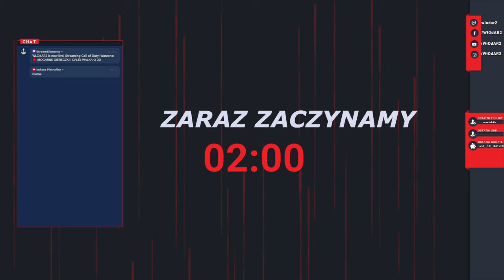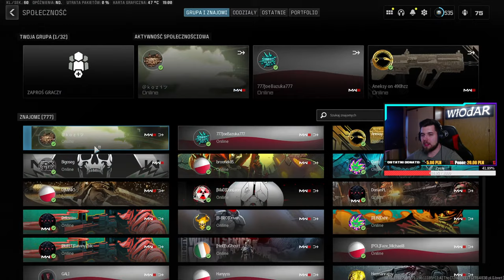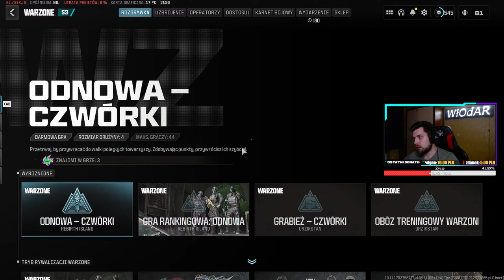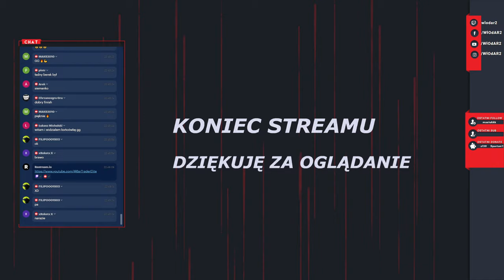🔴 MOCARNE GIERECZKI I DALEJ WALKA O 30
Witam! Na tym streamie gramy głównie w Call Of Duty Warzone ale i różne strzelanki :)

Jeśli podoba ci się stream fajnie jakbyś dał like i suba :D

na wode i chlyb XD

TOP 10 DONEJTORZY
1. Iceczar: 5040,00zł
2. Sławek Górski: 2896,40zł
3. Grochu: 2777,77zł
4. Hubert: 1970,00zł
5. Pajak15: 1770,00zł
6. Mateusz K: 1734,00zł
7. Rafał: 1425,00zł
8. One Shoot: 1125,00zł
9. HAWK: 989,00zł
10. Sajrox: 965,00zł

REGULAMIN
Wszystkie tematy dozwolone, szanujmy się nawzajem i będzie git
1. Podszywanie się pod inne osoby
2. Reklama
3. Spam
4. Wyzywanie kogokolwiek
5. Za złamanie powyższych zasad timeout/ban wedle oceny moderatora

#1 PC Gamingowy:
CPU: Intel Core i9-10850K @ Delid @ 5,0GHz + uncore 4,70GHz @ 1,29v
GPU_1: GIGABYTE RTX 3080 GAMING OC (rev 2.0 z LHR)
GPU_2: ASUS GTX 1650 SUPER
MOBO: MSI Z590 GAMING PLUS
RAM: Patriot Viper Steel 32GB (4x8GB) @ 4200MHz CL18 @ 1,50v
DYSK_1: SSD Samsung 870 EVO 500GB
DYSK_2: SSD Goodram cx400 500GB
PSU: Corsair RMx 750W
CASE: Corsair Graphite 780T
COOLER: Noctua NH-D15 2x140mm + Thermal Grizzly Kryonaut

Monitor 1: AOC C24G1 Curved
Monitor 2: LG W2240S

Myszka: Razer Viper Ultimate
Klawiatura: Modecom Volcano Hammer
Podkładka: X-Ray X-Raypad
Słuchawki: Beyerdynamic Custom Game
Mikrofon: SPC SM900
Kamera: Logitech c920

Grafiki wykonała: _nikol4 (kontakt na discord)